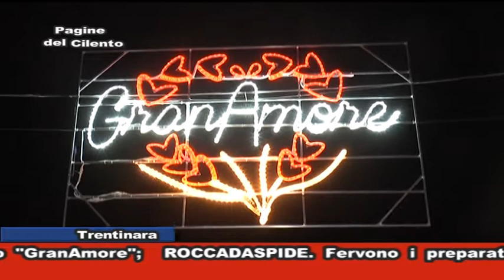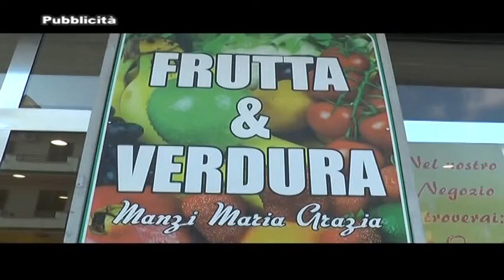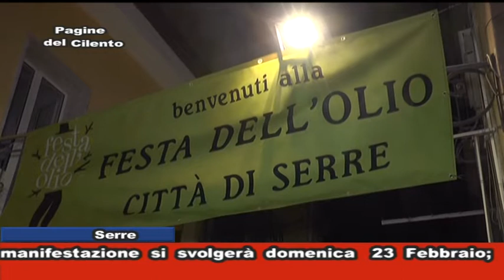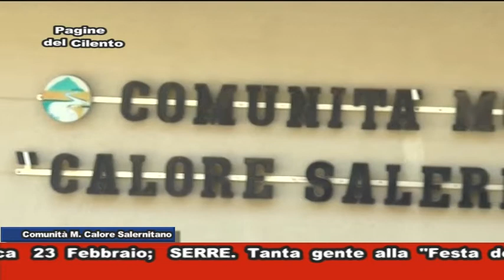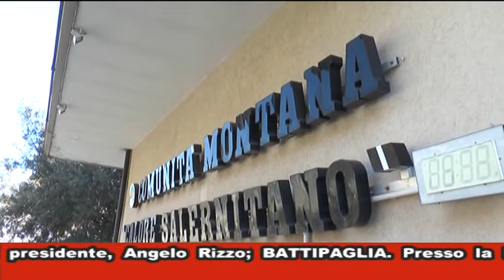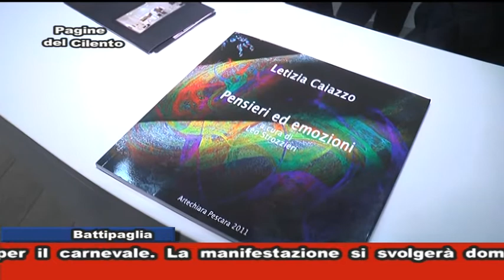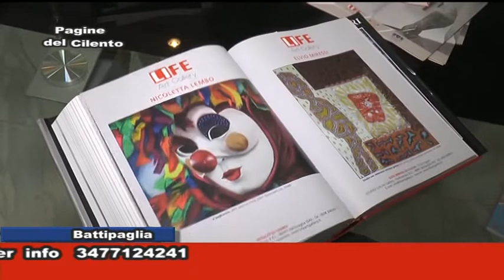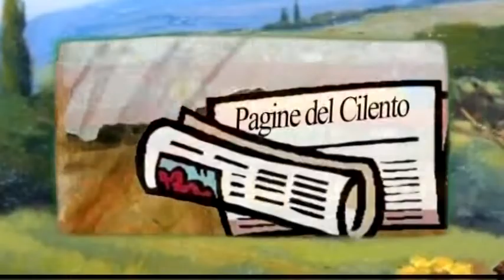Pagine del Cilento 18/02/2020